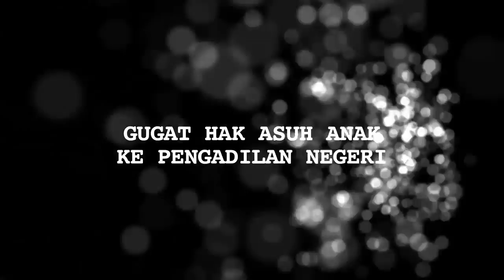Cemas dengan Psikis Anak, Sikap Tegas Ini Ditempuh Sandy Tumiwa - Cumicam 31 Januari 2018